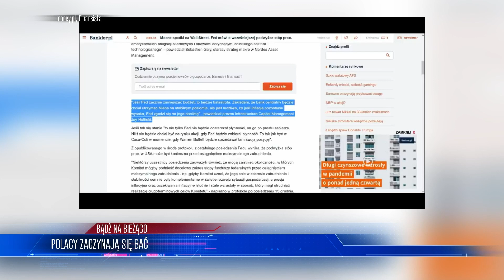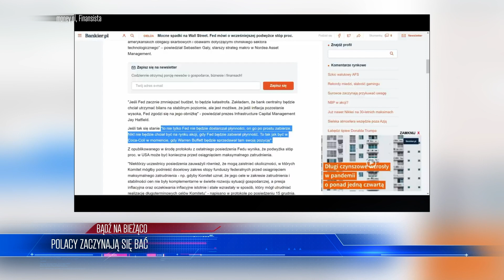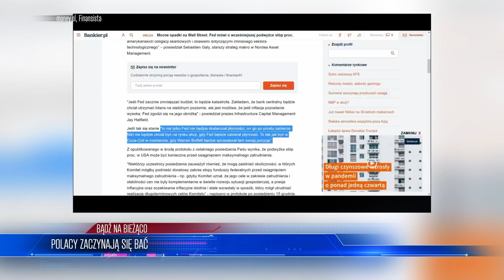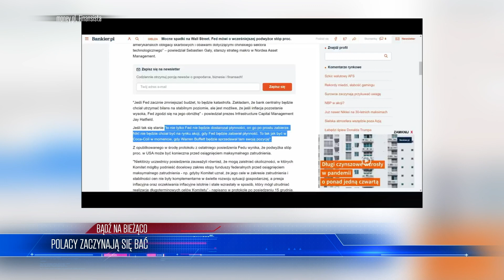Nowy ₩IRUS w Chinach! Są pierwsze ØFIARY | WIADOMOŚCI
Nowy wirus w chinach 01:12
Polacy zaczynają się bać 05:22
Składka zdrowotna i kolejne nowości 16:46

ZOSTAŃ PATRONEM!

LUB
LUB
Wpłacaj miesięcznie dowolną kwotę na konto:

muzyka: